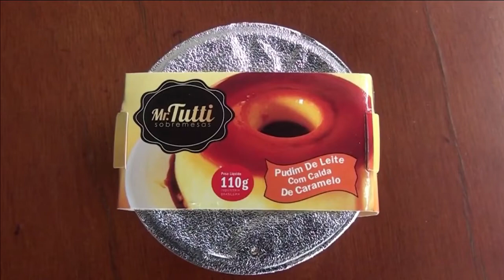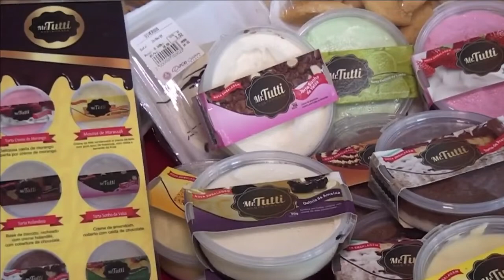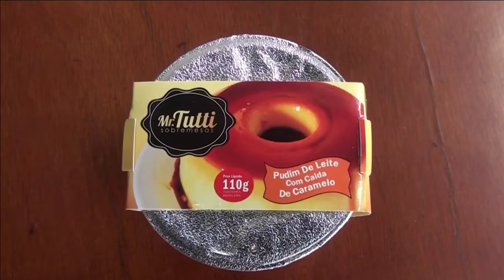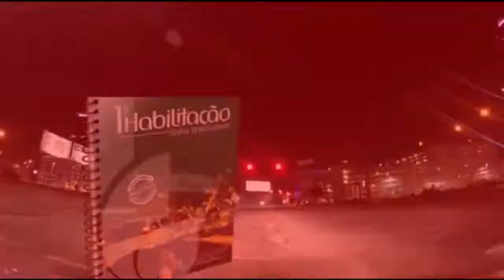AMAR - Associação de Músicos e Artistas Regionais - 28-08-2019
Programa Ponto a Ponto Especial na reunião do conselho diretor e fiscal da AMAR - Associação de Músicos e Artistas Regionais - 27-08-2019
Carpina-PE